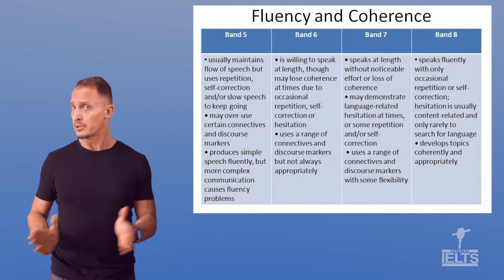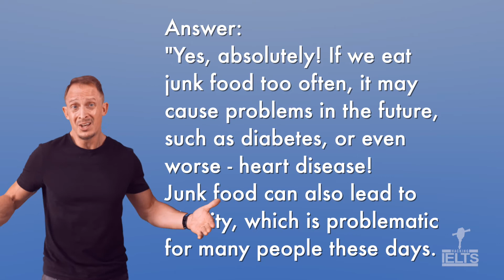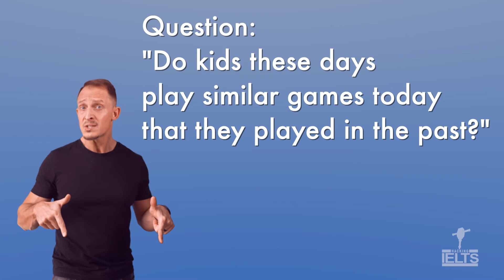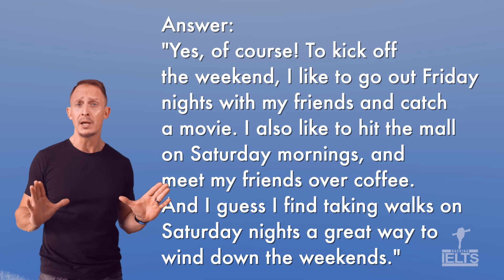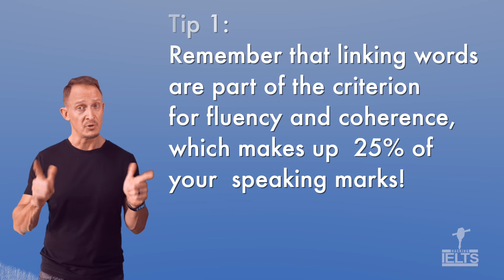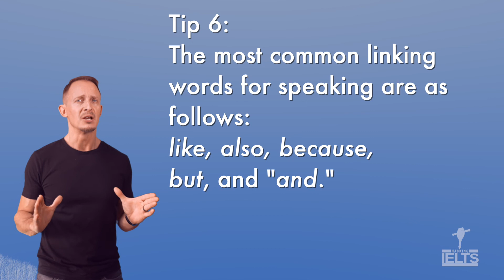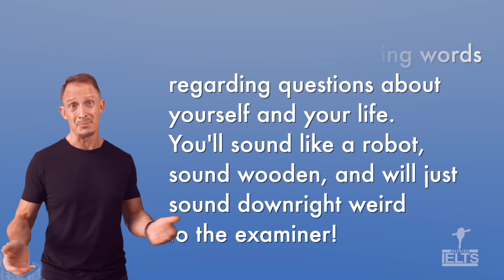Linking Expressions & IELTS Speaking!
Did you know that connecting words are part of the marking criteria for fluency and coherence, which is 25% of your IELTS speaking Mark? Let's go over some linking expressions now, in this episode of hacking IELTS!

If you're joining us for the first time, this is a YouTube channel & a podcast, helping new and intermediate IELTS test-takers understand the exam, and attain higher results.

IELTS Prep Courses:
10 Hacks for the Speaking Exam